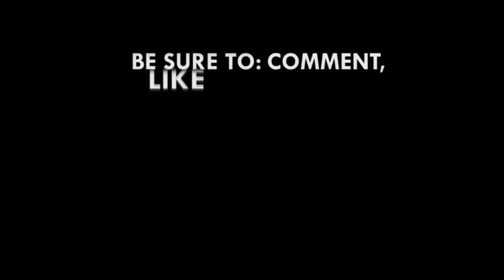Accra Academy Old Boys pay last respects to V.C.R.A.C Crabbe; sing school's anthem in his honour